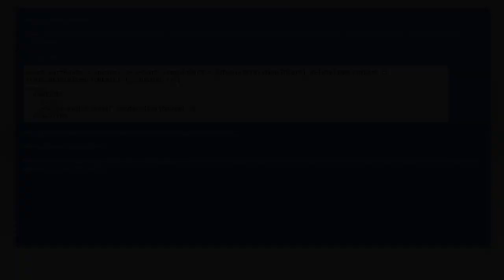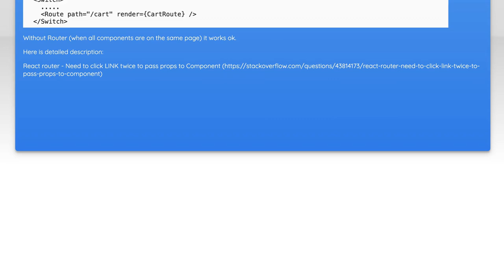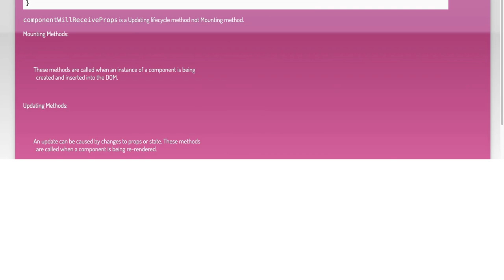React Router 4 - componentWillReceiveProps() doesn't fire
reactjs: React Router 4 - componentWillReceiveProps() doesn&#39;t fire

Related to: reactjs, components, react-router, render